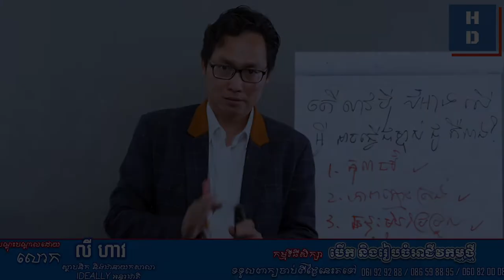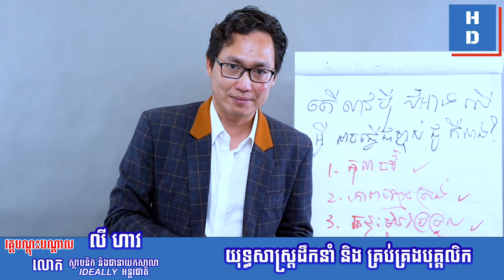លោកគ្រូនិយាយអំពី “ថែសួនឱ្យស្អាតកុំខ្លាចអត់មានមេអំបៅ”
បង្រៀនដោយលោក លី ហាវ ស្ថាបនិក និងជានាយកសាលា IDEALLY អន្តរជាតិ
👉ជួបលោកគ្រូក្នុងថ្នាក់ផ្ទាល់ វគ្គ "យុទ្ធសាស្ត្រដឹកនាំ និងគ្រប់គ្រងបុគ្គលិក" ២ថ្ងៃពេញនៅ CJCC ថ្ងៃទី២៥-២៦ ខែមិថុនា ឆ្នាំ២០២២ ខាងមុខនេះ។
ទំនាក់ទំនងព៌ត័មានបន្ថែមតាមរយៈ
សូមអរគុណ!